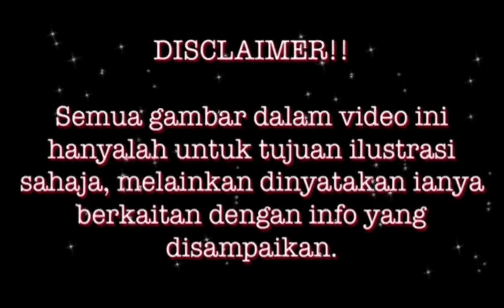KISAH SERAM HOTEL PORT DICKSON PART 2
Assalamualaikum semua...
Hallo guys,

Kisah kali ni masih lagi di port dickson. Boleh tahan seram hotel-hotel kat sana kan?
Kisah kali ni tentang hotel yang katanya mahal sgt, sampaikan rm700 1 malam, dah tu ada swimming pool sebelah katil pulak tu. Agak2 kat mana ye???

Enjoy je guys.
Maaf kalau ada yang terkurang ye semua

Kalau korang ada kisah yang nak dishare dan nak saya cerita dalam youtube channel ni, boleh la email kisah korang ke alamat email dibawah 😊
Selamat menonton!!